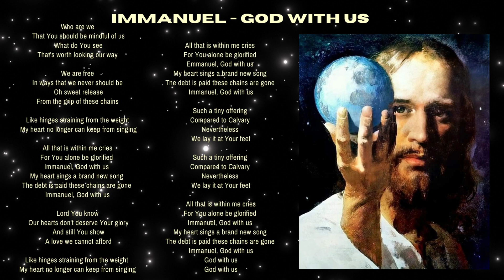Immanuel - God with Us (Music Video)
That You should be mindful of us
What do You see
That's worth looking our way

In ways that we never should be
Oh sweet release
From the grip of these chains

Like hinges straining from the weight
My heart no longer can keep from singing

All that is within me cries
For You alone be glorified
Emmanuel, God with us
My heart sings a brand new song
The debt is paid these chains are gone

Lord You know
Our hearts don't deserve Your glory
And still You show
A love we cannot afford

Such a tiny offering
Compared to Calvary
Nevertheless
We lay it at Your feet

Compared to Calvary
Nevertheless

Artist: Rick Martin
Producer: Darren Sedor - Winnipeg, MB, Canada.
From the 2015 CD "Northern Sunrise"
Song Written by "MercyMe".
The Rising Above band are:
Howard Jolly - Rick Martin - Terry and Brenda Martin

QuikGospel - New Covenant Biblical Truth - is a YouTube channel resulting from 30 years of dedicated independent Bible research from a perspective known as "The Jewish-Roots of the Christian Faith".  The main purpose of this channel is to fulfill the Great Commission of Jesus by properly teaching what the Bible is all about, what is important, clarify and correct false teachings and ideas, and how we apply these important teachings to our lives. Quality of information is so important. We need to properly understand the Bible, rightly dividing the Word of Truth.

These words have been written
so that you may believe
that Jesus is the Messiah
the Son of God
so that through faith in Him
you may have eternal life.
- John 20:31

This channel is for everyone - no one is exempt from the eternal Gospel message. [Rev 14:6]